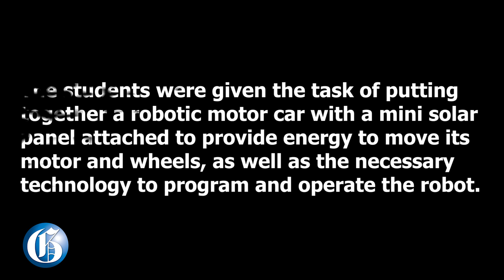Robotics a door-opener for youth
NOVEMBER 25, 2021: The inaugural Evergo Jamaica Secondary
Schools’ E-Mobility Robotics Competition
was held Wednesday, November 24, 2021.
The students were given the task of putting
together a robotic motor car with a mini solar
panel attached to provide energy to move its
motor and wheels, as well as the necessary
technology to program and operate the robot.